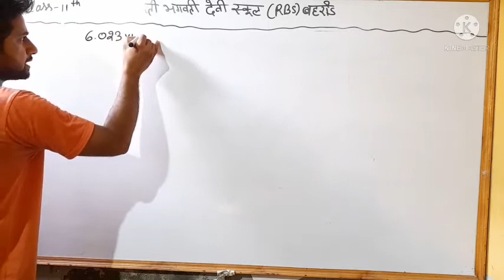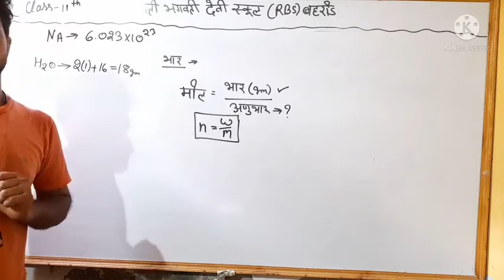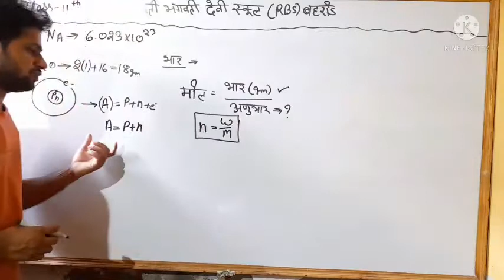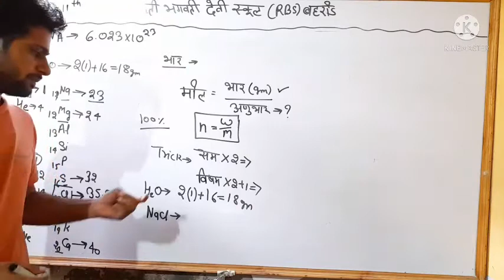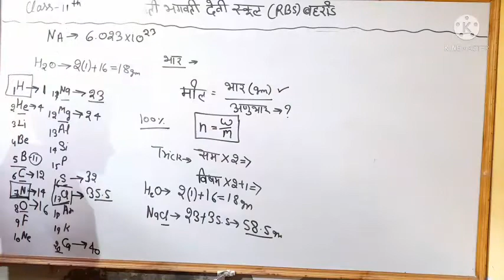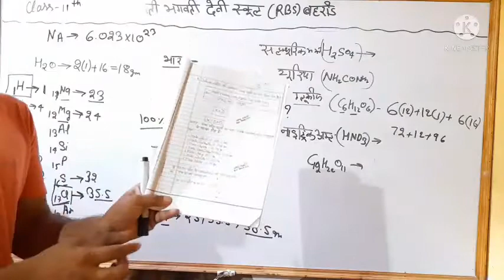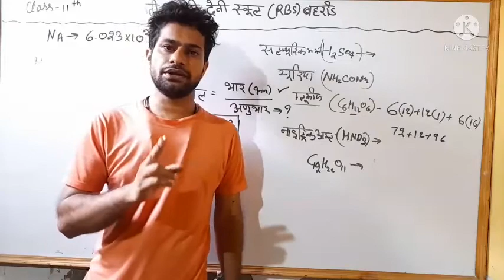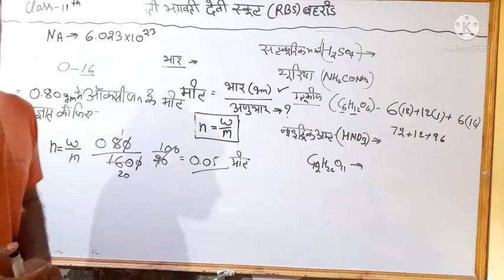Mole in term of weight (11-class)